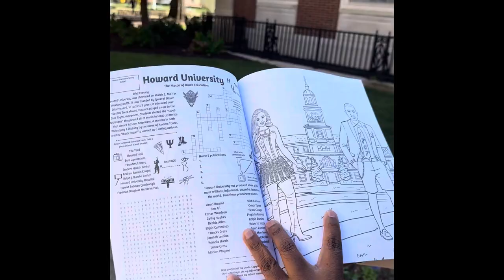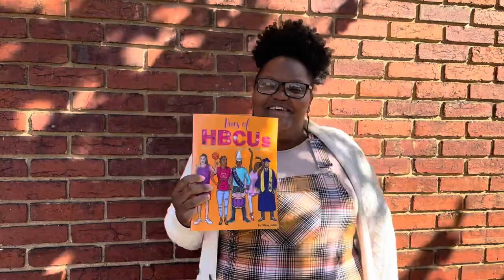❤️💙 Howard Homecoming 2023, The Reunion Tour, & Boris Kodjoe | Life of a Doctoral Student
Experienced another HowardHomecoming and HowardUniversity has impressed me once again. Y'all, I can't believe I'm a second-year doctoral student at THE REAL HU. (Love you, Hampton. Lol)

*Purchase Tiffany's Book

*Purchase my new workbook, "Book-fluence: How to Write a Book to Position Yourself as a Leader in Your Industry"

***If you'd like to BUY ME AN ICED COFFEE to keep me charged, I won't stop you.